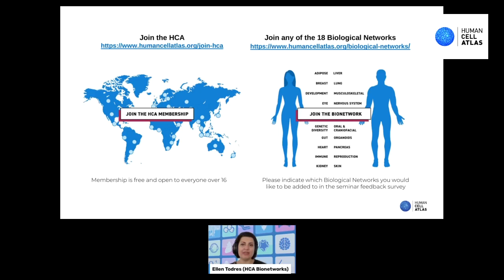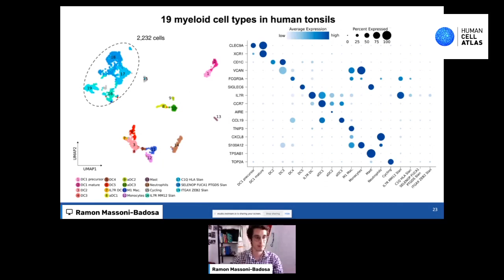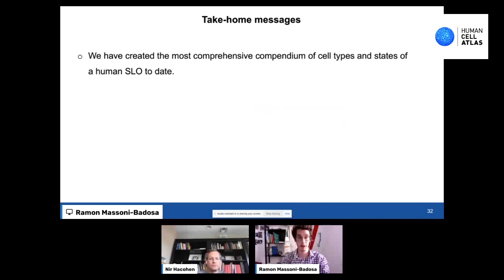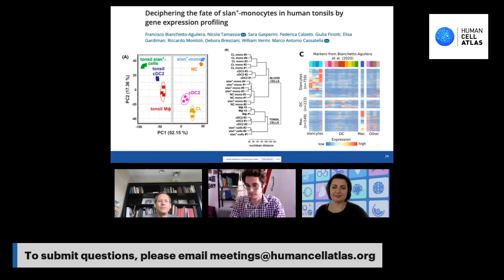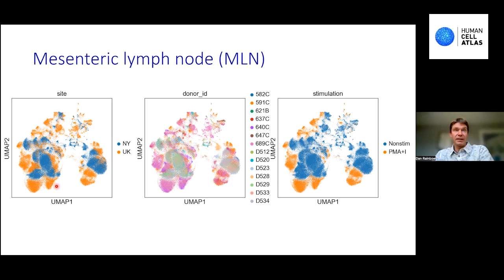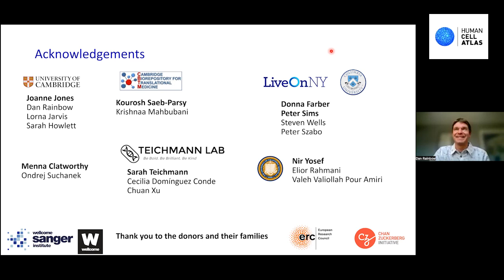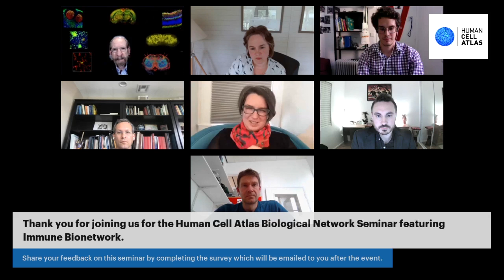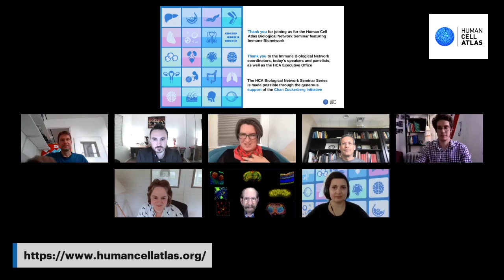HCA Biological Networks Seminar Series: Immune Bionetwork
0:02:18 - Ramon Massoni (CNAG-CRG). The periodic table of tonsillar cells
0:25:00 - Daniel Rainbow (University of Cambridge). Developing an Integrated Map of the Immune System in Humans Across Tissues and Ages
0:47:35 - Moderated Discussion